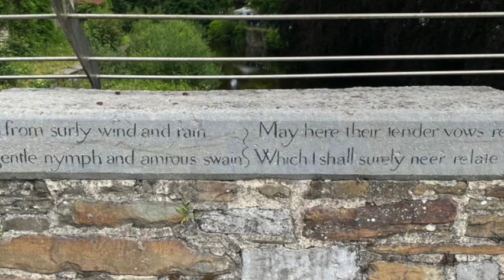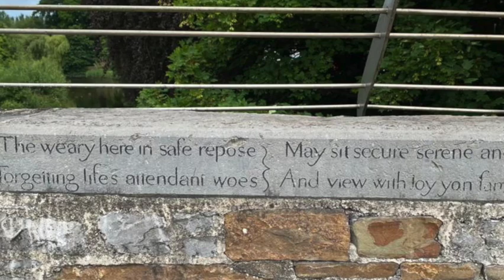Lines written on Kanturk Bridge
Line written on Kanturk Bridge by an unknown author. Recited by Patrick O'Sullivan